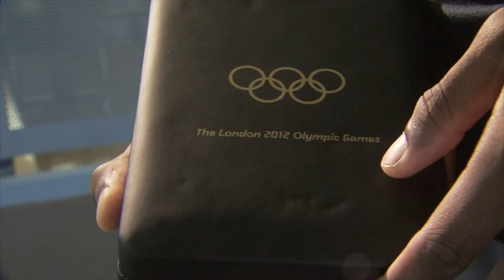Manteo Mitchell - WCU Alumni Awards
Manteo Mitchell accepts the WCU Alumni Association's Young Alumnus Award at a ceremony on October 26, 2013. At the 2012 Summer Olympics held in London, Mitchell ran the first leg of the heat for the 4x400 meter relay and revealed afterwards that he broke his left fibula at the 200m mark.